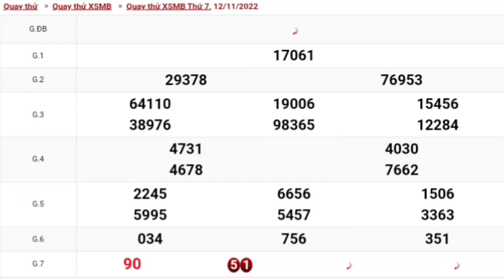#1 XSMB • Quay Thử Dự Đoán Kết Quả Xổ Số Miền Bắc Hôm Nay 12-11-2022